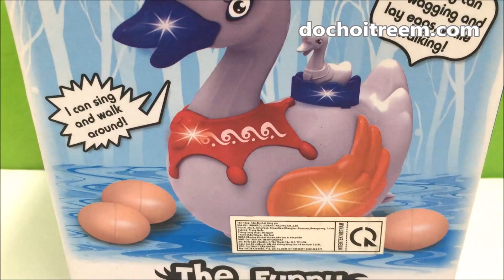Đồ chơi trẻ em THIÊN NGA CÕNG CON ĐẺ TRỨNG có đèn nhạc vui nhộn (Chim Xinh)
Mở hộp đồ chơi trẻ em THIÊN NGA CÕNG CON ĐẺ TRỨNG có đèn nhạc vui nhộn, chú thiên nga trắng xinh xắn cõng con trên lưng và vừa chạy vừa đẻ trứng (Chim Xinh)